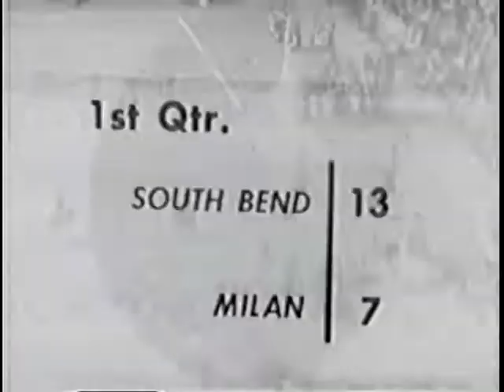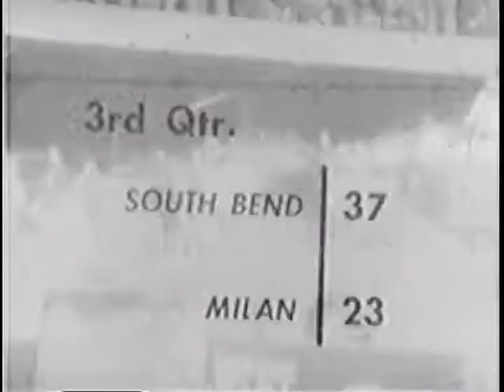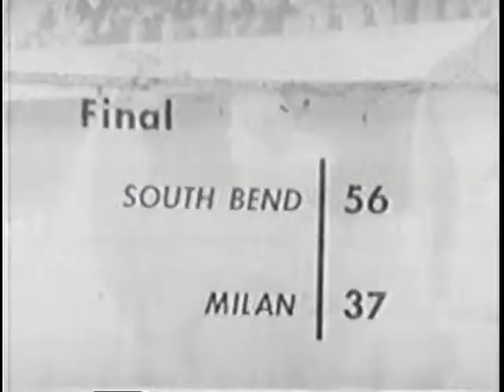1953 IHSAA State Semifinal #1: South Bend Central 56, Milan 37 (Silent Film)